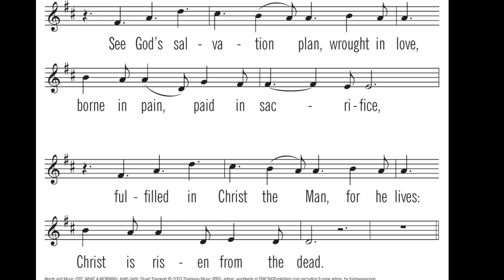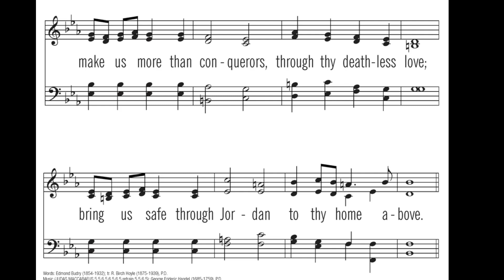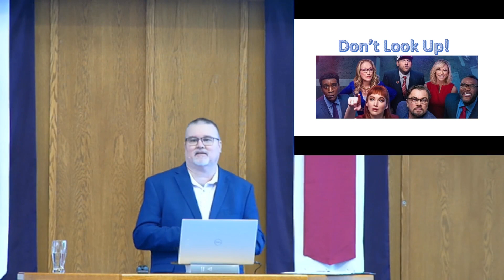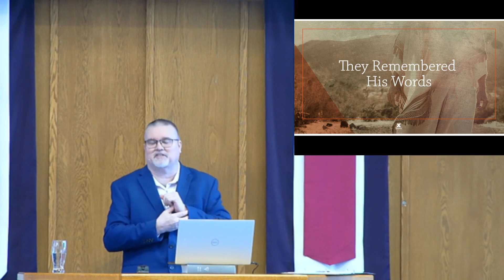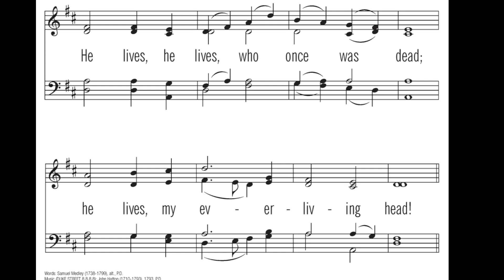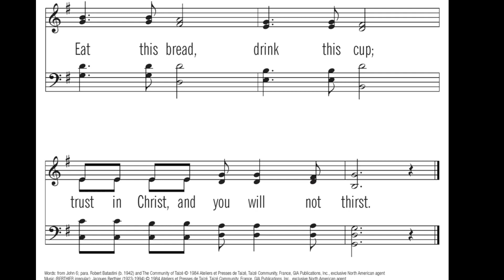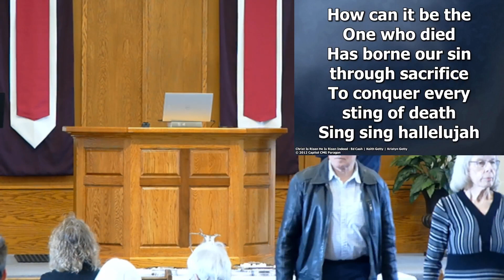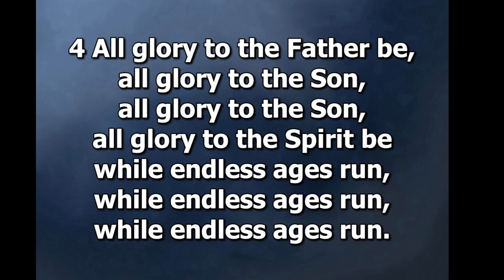Worship Service - Easter Sunday 2023